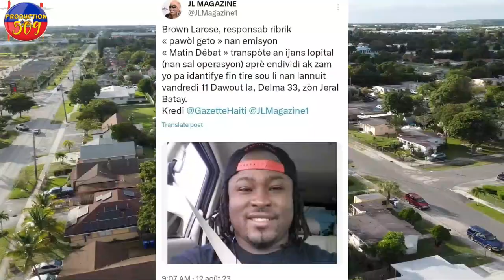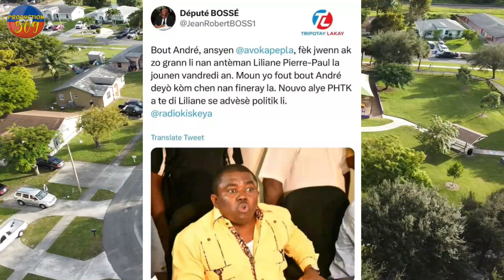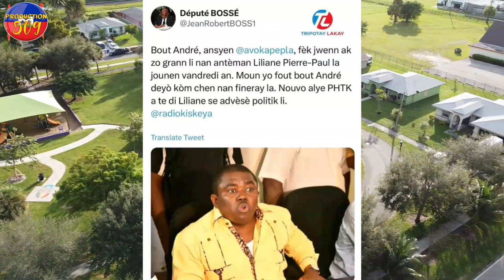LAPOLIS FENK SOT KRAZE GWOUP G4NG SENMAK Lavi b4ndi sa yo tou fini ANDRE MICHEL CHOFE NET moun yo k